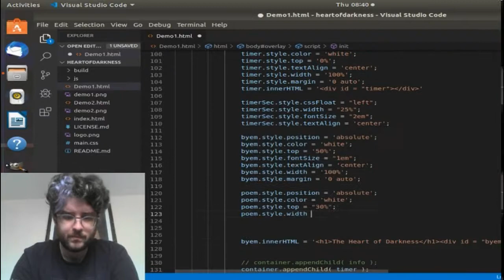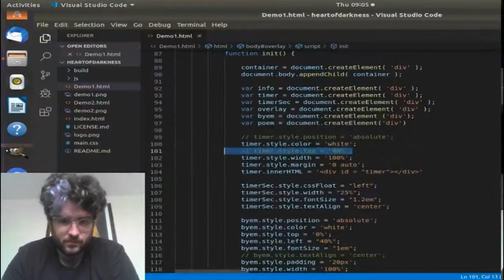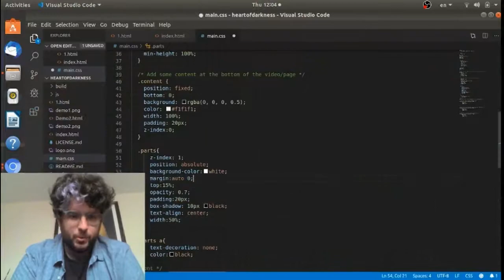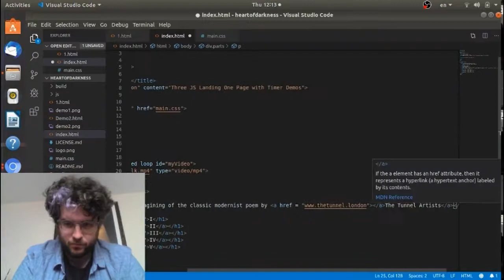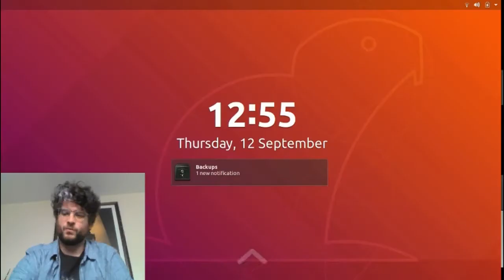Code Whizz [Web Dev Timelapse] - Hollow Men Project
Time lapse coding a multimedia website based on TS Eliot's poem The Hollow men using javascript and the three.js  library as well as CSS / html. Thought this would be quite a cool thing to show process very fast, it's a bit goofy but figured I would upload it, project is interesting - I am making visualisations and media to represent parts of the poem, the project is still ongoing